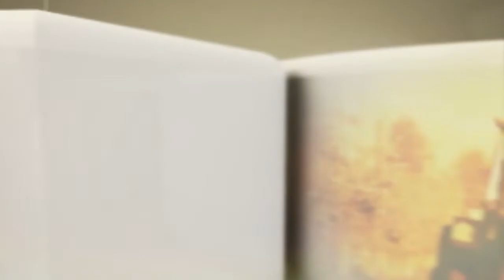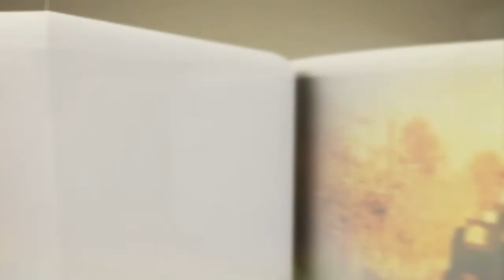Estúdio Rural com Alexandre Schenkel, da Condeagro - 26/04/2022